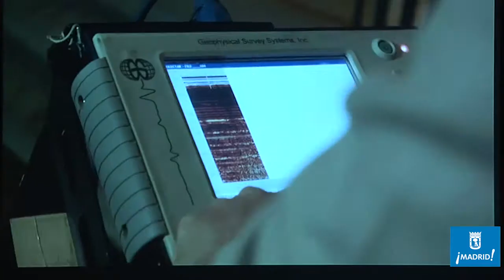Botella: “Hoy hemos contribuido a la historia de España”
"Hoy es un día importante porque no sólo hemos producido ciencia y cultura, también hemos contribuido a la historia de España", ha dicho la alcaldesa de Madrid, Ana Botella, que ha asistido esta mañana a la rueda de prensa en la que se han presentado los resultados del Proyecto Cervantes.

Tras dos meses de trabajos en la cripta de la iglesia de las Trinitarias se han encontrado varios enterramientos en uno de los cuales hay un conjunto de huesos, fruto de una reducción de inhumaciones anteriores, entre los que hay algunos que pueden considerarse pertenecientes a Miguel de Cervantes, que fue inhumado en el templo en abril de 1616.

La alcaldesa ha elogiado la figura del autor del Quijote, persona imprescindible de la cultura española, una cultura que se basa en la lengua española, y "Cervantes es el primer escritor y el más importante en idioma español".

Botella ha agradecido su labor a todos los científicos, técnicos, académicos, funcionarios y demás profesionales que han participado en este Proyecto, haciendo especial mención a las monjas del Convento de las Trinitarias, cuya vida cotidiana se ha visto alterada por las excavaciones en su templo, y se ha mostrado "orgullosa de que el Ayuntamiento de Madrid haya participado desde el primer momento y haya financiado este Proyecto".

"Es importante que los pueblos rindamos homenaje a los nuestros y Cervantes es uno de los fundamentales de nuestra cultura".